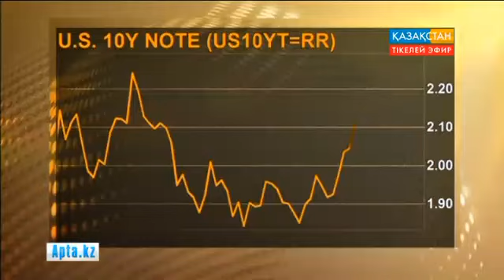Нұрсұлтан Назарбаев Ресейдің «Россия-24» телеарнасына арнайы сұхбат берді